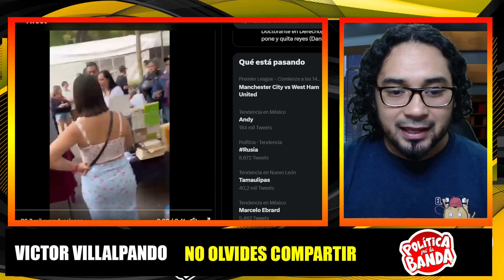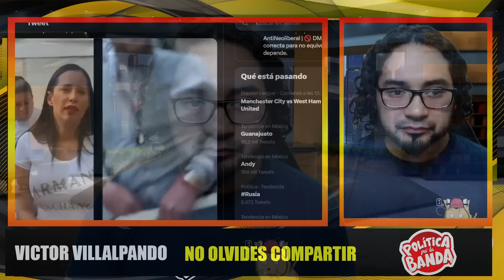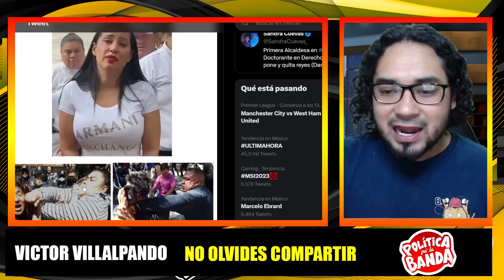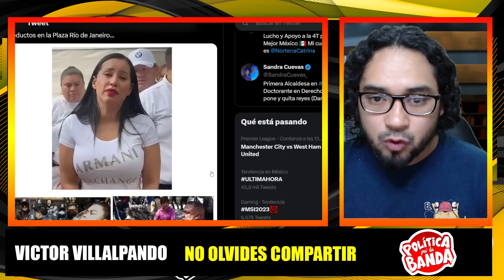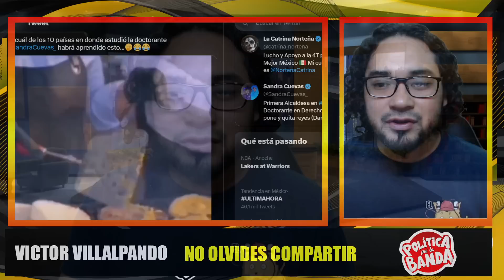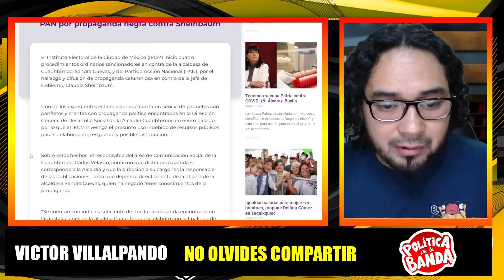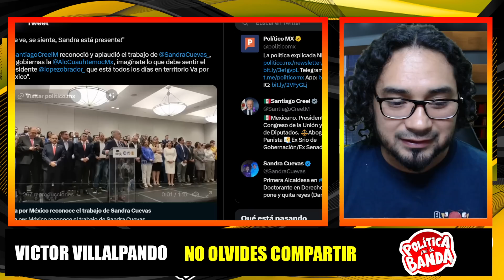AHORA SI! YA VALIÓ QUESO LA BUCHONA!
Ahora si se manchó Sandra Cuevas, ya no respeta a NADIE